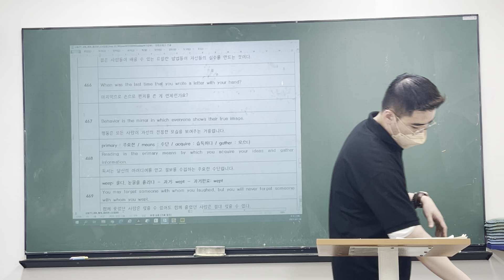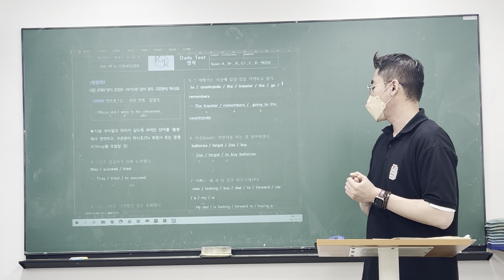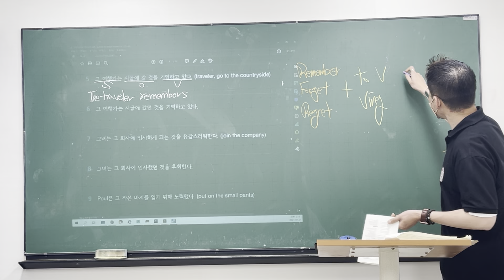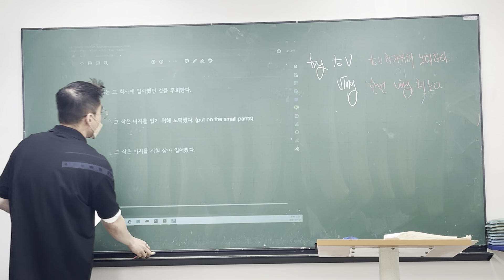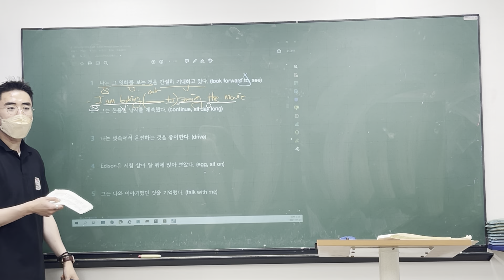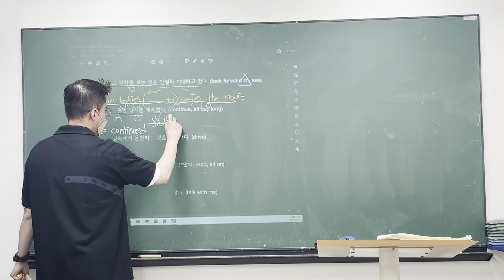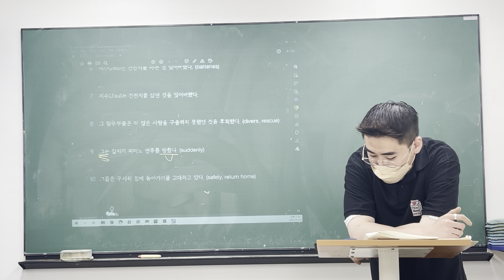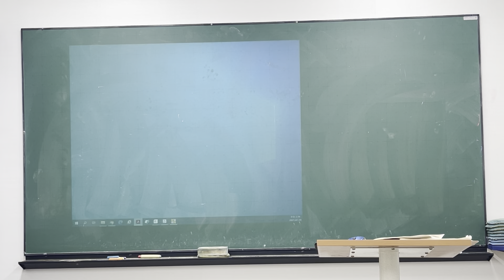21_07_24_중1TR1_영작_카노T